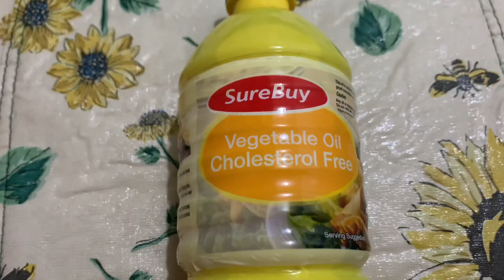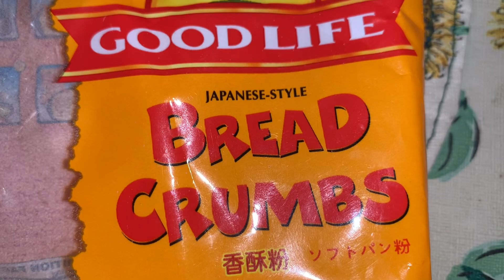HOMEMADE PRAWN TEMPURA||Jeiel Comiling